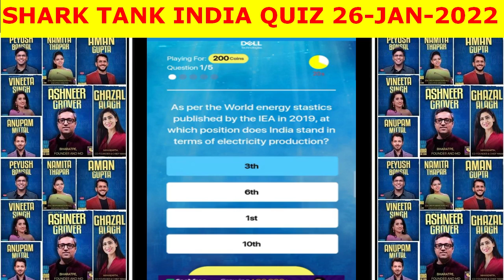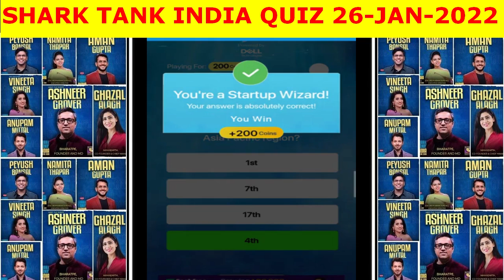SHARK TANK INDIA QUIZ 26 JANUARY 2022 DAILY QUIZ ANSWERS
SHARK TANK INDIA DAILY QUIZ 26 JANUARY 2022 DAILY QUIZ
शार्क टैंक इंडिया डेली क्विज 26 जनवरी 2022
Shark Tank India is an Indian business reality television series that airs on SET India.

The SHARK TANK INDIA show is the Indian franchise of the American show Shark Tank. It shows entrepreneurs making business presentations to a panel of five investors or sharks, who decide whether to invest in their company.

Ashneer Grover  - Managing Director and co-founder of BharatPe
Aman Gupta  - Co-founder and Chief Marketing Officer of boAt
Anupam Mittal  - Founder and CEO of Shaadi.com and People Group
Ghazal Alagh  - Co-founder and chief of MamaEarth
Namita Thapar  - Executive Director of Emcure Pharmaceuticals
Peyush Bansal  - Co-founder and CEO of Lenskart
Vineeta Singh  - CEO and co-founder of SUGAR Cosmetics

Video contains:
KBC daily quiz
KBC preparation
LIC quiz
KBC season 13
KBC 2021
SonyLiv subscription
Kbc personal interview
kbc interview
KBC tips
kbc participate
kbc audition
kbc fff
kbc promo
Marathi KBC
KHC